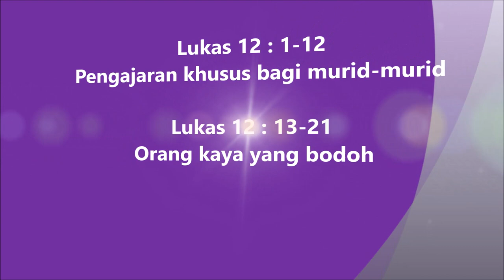33. Lukas 12:1-21 Injil Lukas Hakka Pontianak "坤甸客家《路加福音》有声圣经”